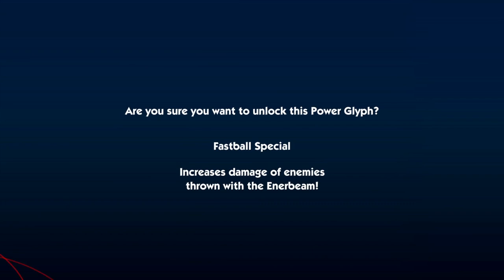Sonic Boom Rise of Lyric - Cliff's Excavation Site - English Cartoon Game Walkthrough Episode 5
Sonic Boom: Rise of Lyric is a platformer video game for the Wii U that was developed by Big Red Button Entertainment and published by Sega. It is one of the two video game prequels for the Sonic Boom television series, the other being Sonic Boom: Shattered Crystal, and as well the third and final video game in the Nintendo-Sega partnership, the previous two being Sonic Lost World and Mario & Sonic at the Sochi 2014 Olympic Winter Games.

Sonic Boom: Rise of Lyric follows Sonic the Hedgehog, Miles "Tails" Prower, Amy Rose, and Knuckles the Echidna as they battle against Dr. Eggman. On what seemed as a regular day of foiling Dr. Eggman's plans, the group find themselves arriving on an island where they encounter an ancient tomb with carvings of Sonic and Tails on the entrance. Sonic is stopped twice by Amy from opening the door, but when Metal Sonic ambushes the group, Sonic opens the door and the group escape. Inside, they encounter an imprisoned, but powerful snake villain named "Lyric the Last Ancient." Lyric recognises Sonic from events transpiring one thousand years ago and captures the group, but Tails deactivates the shackles and turns them into beams named Enerbeams for the group to use.

After meeting an archeologist named Cliff, the group discovers that Lyric planned to power an army of war robots with the "Chaos Crystals" to create a world of twisted metal and robots, but was imprisoned by his peers among the Ancients when they discovered the plan. The group then set out to retrieve the Chaos Crystals before Lyric could. At an abandoned research facility, they meet MAIA, a robot who rebelled against Lyric, who assists them by creating a time portal, allowing Sonic and Tails to go one thousand years back in time to retrieve a map showing the location of the Chaos Crystals. Sonic and Tails are then attacked by Shadow the Hedgehog, but defeat him, enter the portal, successfully retrieve the map from inside Lyric's weapon facility and trap him inside for future imprisonment by the Ancients.

Lyric reluctantly forms an alliance with Eggman, but after no success, Lyric turns on Eggman by programming Metal Sonic against him. The group defeat Metal Sonic and Eggman and retrieve the final Chaos Crystal, but Sonic is then surrounded by Lyric and his robots. Lyric demands the Crystals; Sonic refuses to give them up, but Tails, Knuckles and Amy agree to do so. Sonic is then attacked by Lyric's robots and buried under rubble, but recovers and the group set out to Lyric's Lair to stop him. During the battle, Lyric reprograms the Enerbeams to ensnare the group, but before he can take advantage of the situation, Eggman ambushes Lyric from behind, freeing the group. Sonic then ties up Lyric with assistance from his friends and removes Lyric's technopathy device to incapacitate him; Knuckles discards it. The group celebrate, but in a post-credits scene, Eggman recovers the device and uses it to revive Metal Sonic.

Playable characters:
Team Sonic:

Levels:
Areas:
Lyric's Tomb
Abandoned Research Facility
Lyric's Weapon Facility
The Pit
Slowpoke Isle
Ocean Purification Plant
Creeper Gorge
Sky Citadel
Lyric's Lair

Hub worlds:
Cliff's Excavation Site
Bygone Island
Crater Lake

Sub levels:
River Rush
Undersea Bolt